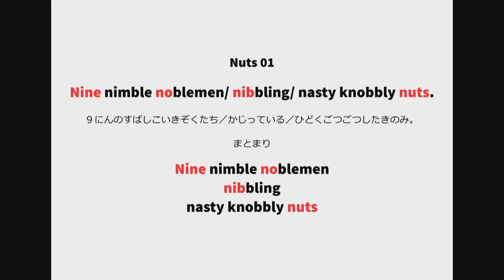英語よみきかせリズミクス Nuts 01